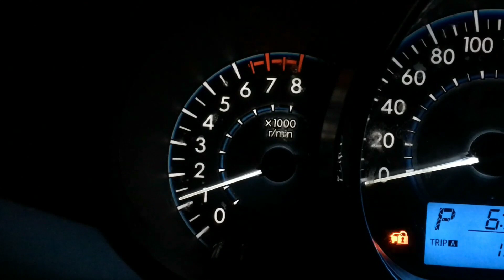Toyota Vios catback exhaust system with dual exits